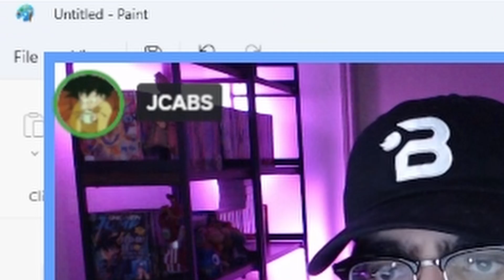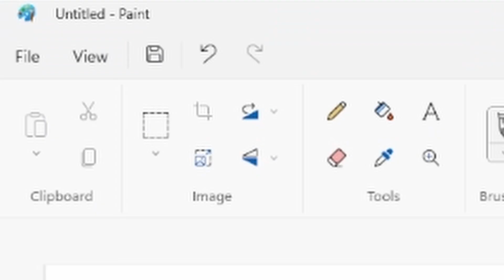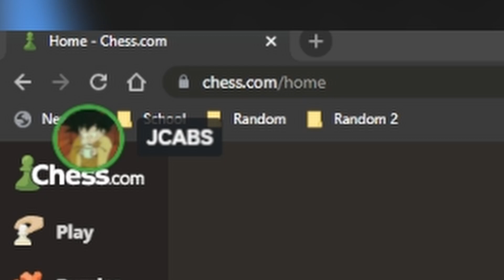How to Play Chess (scuffed)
Come watch me live on Twitch every M/W/Th @ 8:30 PM CST

Edited by  @johnathancabrera. / @jcabsgaming